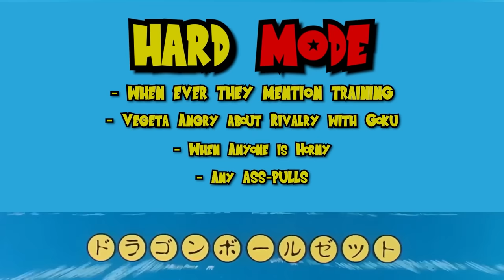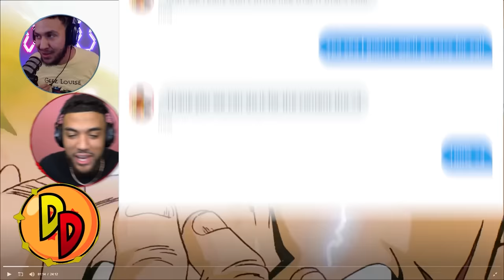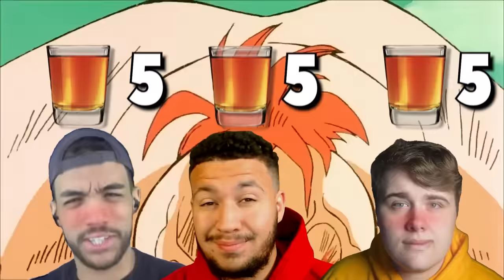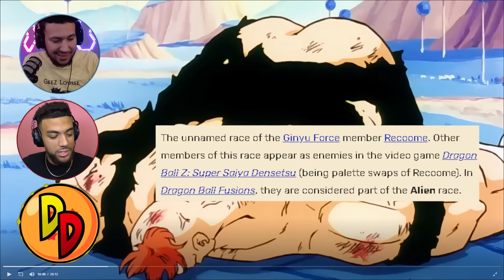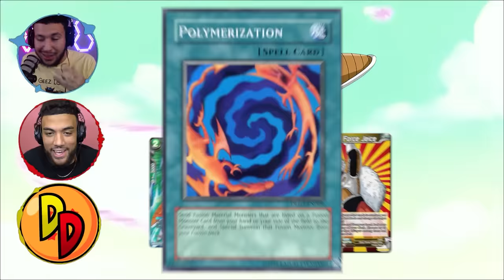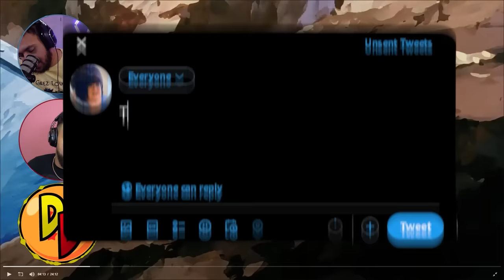So we turned DRAGONBALL Z into a DRINKING GAME (ft Dotodoya and Seereax)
The boys @SeeReax and @DotoDoya join YourBudTevin for the Dragonball Z anime drinking game. You know how it goes.